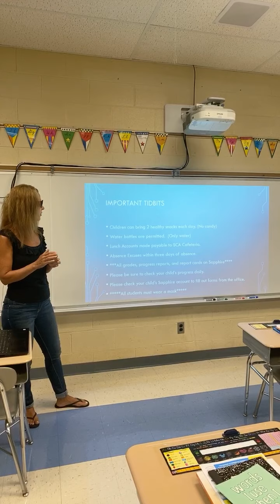Mrs. Bloom Meet the Teacher